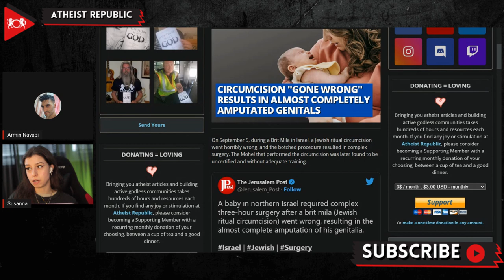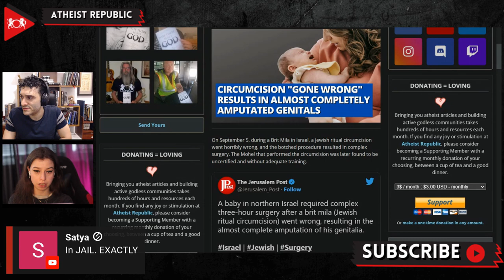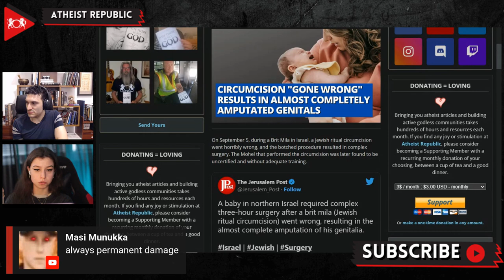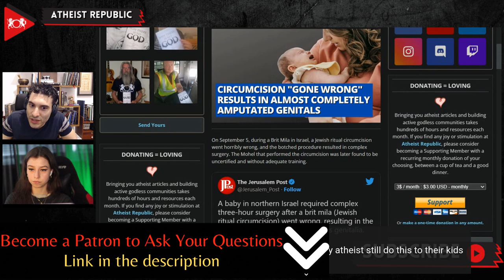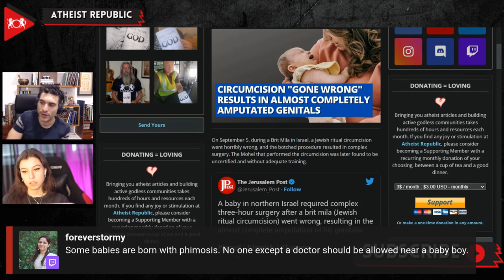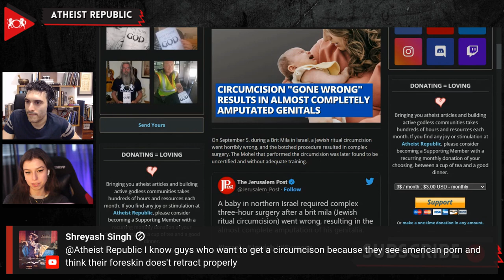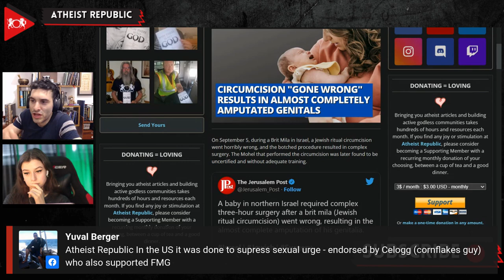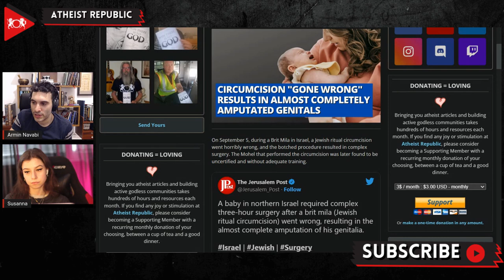Circumcision "Gone Wrong" Results In Almost Completely Amputated Genitals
On September 5th, a baby was rushed to the hospital in northern Israel after his circumcision went wrong, with his genitals being almost completely amputated. The baby was taken to Haifa's Rambam Health Care Campus, where three surgeons performed a long and incredibly complicated operation. Dr. Akram Asadi stated that he had never seen such a severe injury due to circumcision in his 20 years as a surgeon. Later it was found that the mohel (the person who performs the Jewish rite of circumcision) was uncertified and did not undergo the required training. Israeli media reported that it is too early to say if the surgery was successful; however, permanent damage is expected. Fortunately, the injury wasn't life-threatening, and the baby is reportedly in stable condition. According to media reports, the child's parents knew this mohel, who also circumcised their eldest son. But such accidents can still occur, especially if the mohel isn't well-trained.

Source:
Location: Israel